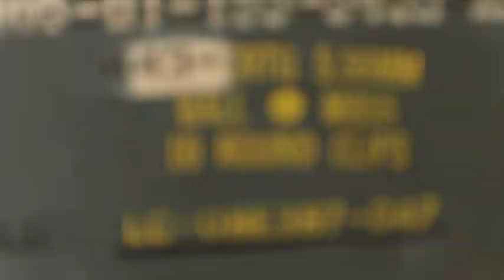(Feature) Civilians bring continuity to 8th TSC SPO Munitions Department (2019) 🇺🇸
🔴 [Author]:
Video by Staff Sgt. john portela

🔴 [Unit]:
8th Theater Sustainment Command

🔴 [Location]:
Fort Shafter, Hi, United States

🔴 [Description]:
Civilians James DeShazer and Richard Price of the 8th Theater Sustainment Command, Fort Shafter Hawaii, talk about their jobs within the SPO Munitions and how important it is in the distribution of ammunition throughout the Pacific Region and the importance of working alongside their military counterparts.

🔴 [Tags]:
Munitions, 8th Theater Sustainment Command, SPO

🔴 [VIRIN]:
190719-A-BA859-858